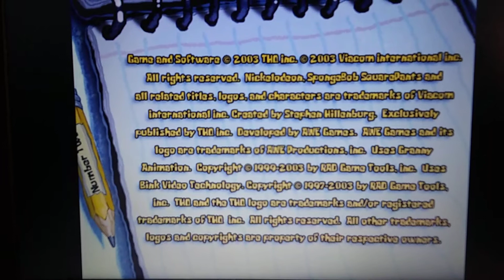spongebob squarepants rope burn Silly Moments